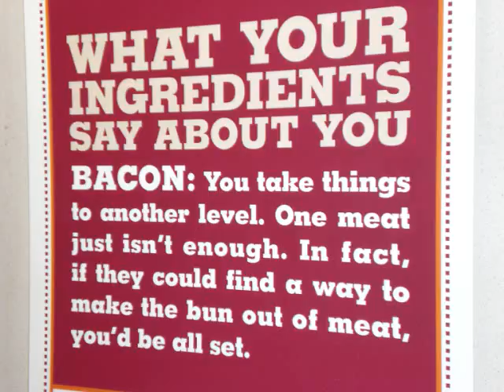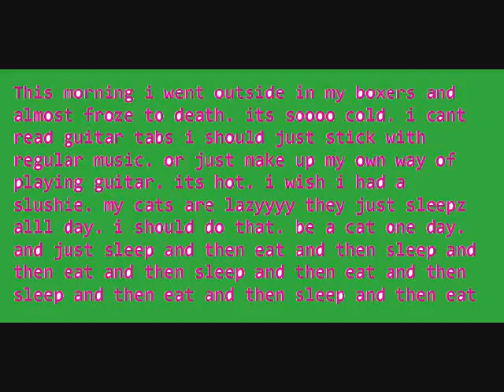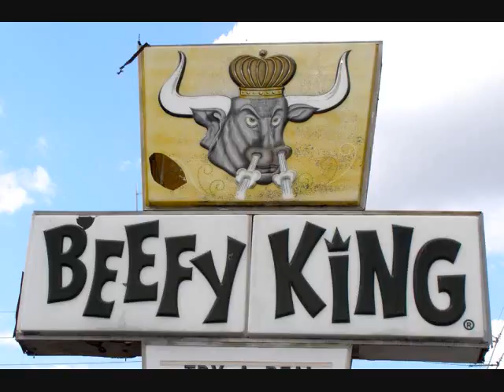ITS YOOO BIRTHDAYYY-almost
and happy birthday to the one and only-beefy